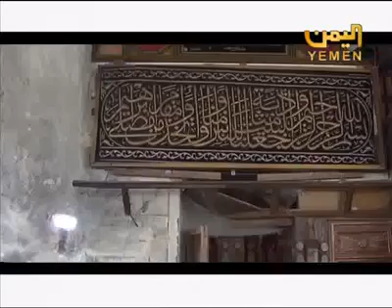إلا .. أبو اليمنييـــــــن حتى آخر قطرة في دمي سأفديكـ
حتى آخر قطرة في دمي سأفديكـ
حتى أخر نبض في قلبي سأفديكـ .